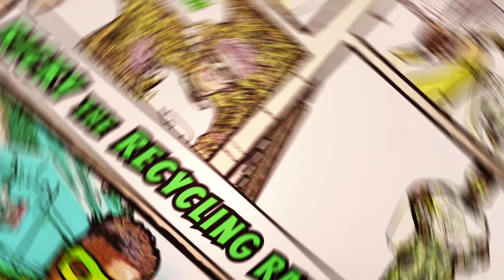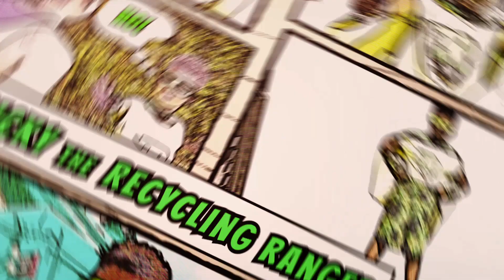RETHINK. RESET. RECYCLE. ♻️♻️♻️ PLASTIC BAGS!!!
RETHINK. RESET. RECYCLE.  ♻️♻️♻️
This week Ricky wants to talk about the worst recycling contaminator of all, PLASTIC BAGS!!! If you know and follow the rules in recycling, we will conquer contamination!